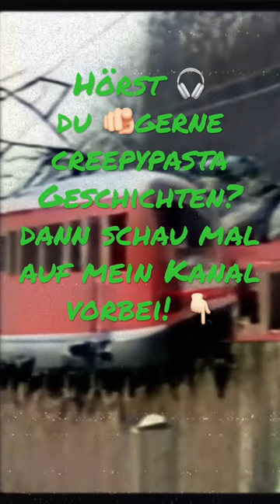Entwurzelt creepypasta Grusel Horror Geschichten deutsch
Dieser Kanal ist für euch Leute, die gerne Horror Geschichte hören Horror Creepypast- Paranormal Geschichten ich wünsche euch viel spaß und hoffe euch gefällt es, lasst mir gerne ein Abo da wird kurz Geschichten und auch längere Geschichten geben, wünsche euch viel spaß und lasst mir gerne Kommentare da. Es gibt Zwei - Drei mal in der Woche Neue Geschichten.🍿🍿🍿🍿